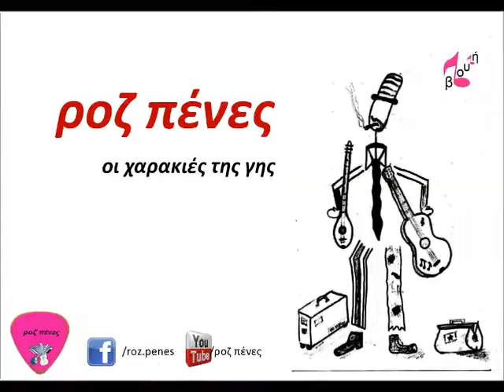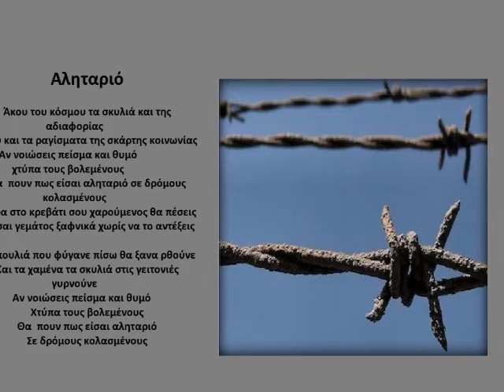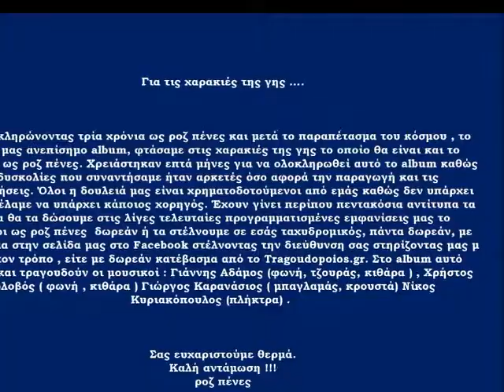ροζ πένες - αληταριό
album : οι χαρακιές της γης

Διαβάστε στο blog του Τραγουδοποιός.GR περισσότερες πληροφορίες και κατεβάστε τα τραγούδια δωρεάν...

Όλα τα τραγούδια που θα βρείτε στο Τραγουδοποιός.Gr δεν πωλούνται, τα δίνουν οι δημιουργοί τους δωρεάν...

στίχοι : γιάννης αδάμος
μουσική : γιάννης αδάμος

ερμηνεία : γιάννης αδάμος - χρήστος κολοβός

Άκου του κόσμου τα σκυλιά και της αδιαφορίας
Άκου και τα ραγίσματα της σκάρτης κοινωνίας

Αν νοιώσεις πείσμα και θυμό
χτύπα τους βολεμένους
Θα  πουν πως είσαι αληταριό
 σε δρόμους κολασμένους

 Ύστερα στο κρεβάτι σου χαρούμενος θα πέσεις
Θα σαι γεμάτος ξαφνικά χωρίς να το αντέξεις

Και τα πουλιά που φύγανε πίσω θα ξανα ρθούνε
Και τα χαμένα τα σκυλιά στις γειτονιές γυρνούνε

Χτύπα τους βολεμένους
Σε δρόμους κολασμένους

Τα πνευματικά δικαιώματα ανήκουν στους δημιουργούς !